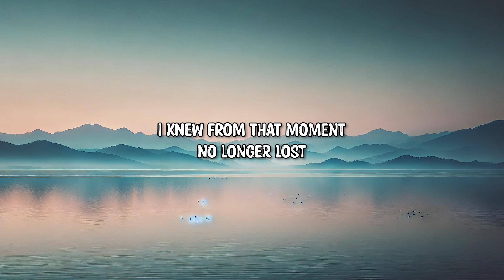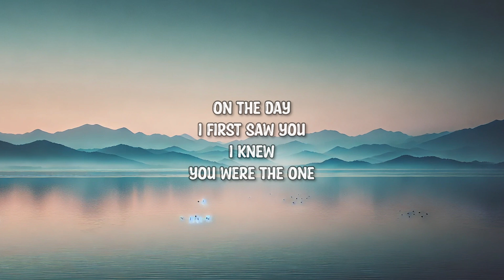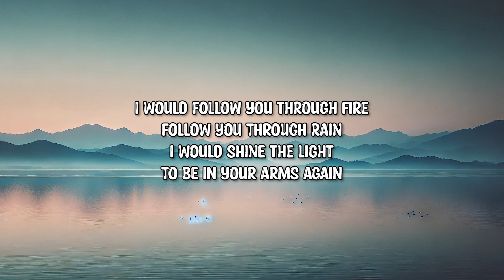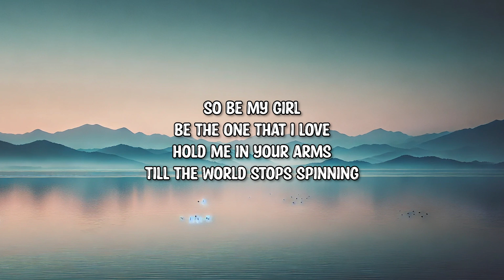Tyson Bedes - Be My Girl (Lyrics)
➤Follow: Tyson Bedes

Lyrics:

(verse)
On the day
I first saw you
I knew

(Verse)
Your eyes
That smile
You're second to none

(Verse)
I knew from that moment
No longer lost

And baby you know.

(Pre Chorus)
I would follow you to heaven
I would follow you to hell
I would walk a thousand miles
Just to have you be my girl

I would follow you through fire
Follow you through rain
I would shine the light
To be in your arms again

(Chorus)
So be my girl
Be the one that I love
Hold me in your arms
Till the world stops spinning
To the end of it all

(verse)
On the day

(Verse)
Your eyes
That smile

(Verse)
No longer lost